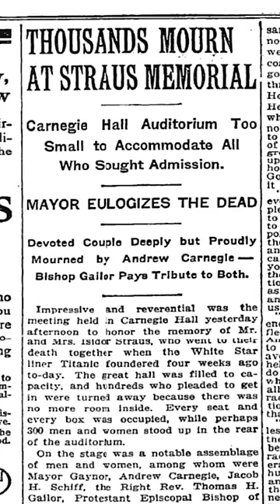OceanGate CEO's connection to Titanic passengers